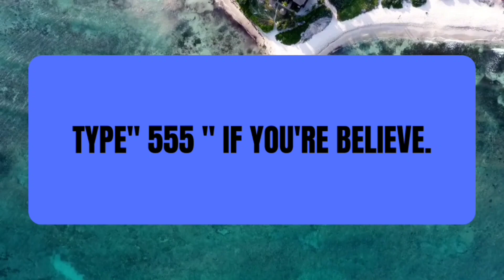🛑🎉🤫 THIS IS YOUR LAST CHANCE TO CLIME IT♀️✝️| GOD MESSAGE FOR ME|GOD SAYS|GOD MESSAGE FOR YOU TODAY🚩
🛑🎉🤫 THIS IS YOUR LAST CHANCE TO CLIME IT♀️✝️| GOD MESSAGE FOR ME|GOD SAYS|GOD MESSAGE FOR YOU TODAY🚩@Godplanningforyou

2. urgent universe message ,